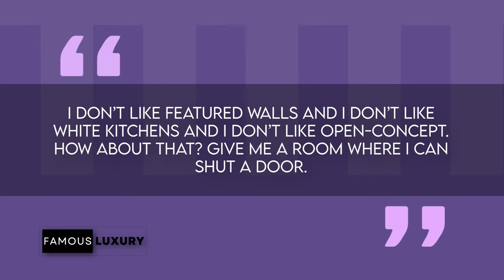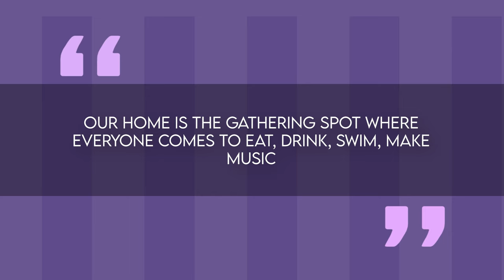Kirsten Dunst and Jesse Plemons | House Tour | INSIDE Their Tranquil LA Retreat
Actress Kirsten Dunst claims she loves staying home and rarely leaves, and after you see her stunning Los Angeles property where she lives with her other half, actor Jesse Plemons,  and their two children, you’ll know why!

The charming celebrity couple lives in the San Fernando Valley area along with their two songs, in a timeless ranch style home that’s been decorated with heirlooms and other stylish pieces. Kirsten mixed her glamorous aesthetic with Jesse’s Southern roots for a unique look throughout the home’s interiors.

Prior to this, Kirsten also owned a waterfront home in Toluca Lake that boasted over 4,300 square feet of space, 5 bedrooms, and a Cape Cod style. She sold this property for $4.55 million soon after listing it. Not to mention, in March 2024 the actress list her New York City penthouse for $7 million. This industrial-chic apartment is perched on top of a pre-war co-op in lower Manhattan, and offers oversized arched windows, 11-foot ceilings, tons of exposed brick, and more.